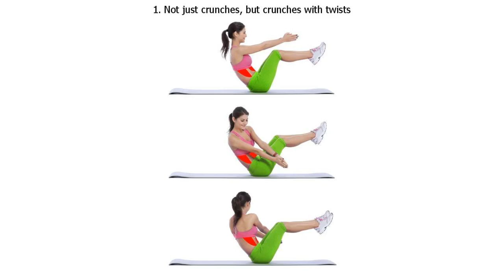8 Exercises That Can Help Women Brag About a Fit Feminine Body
8 Exercises That Can Help Women Brag About a Fit Feminine Body

When you think of a gorgeous feminine body, you probably imagine Jennifer Aniston or Adriana Lima. It is all about being lean, and having good muscle tone and thin waist — without looking like a bodybuilder. And there are some exercises that can help women find a balance and stay fit and feminine.